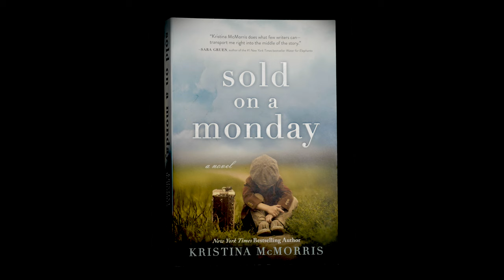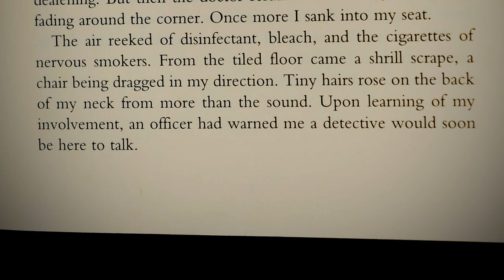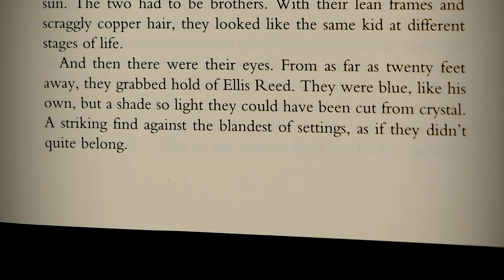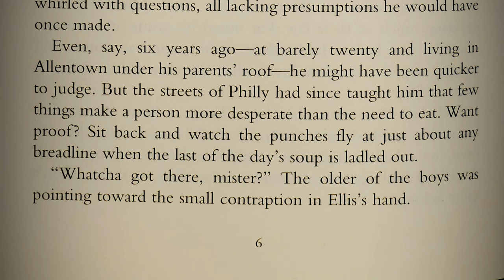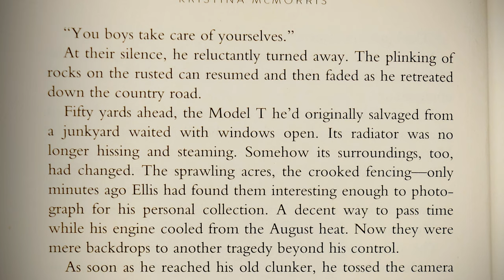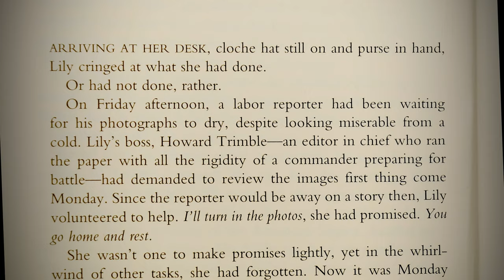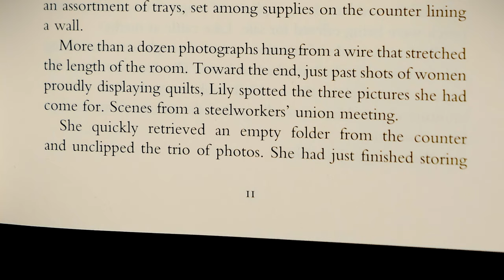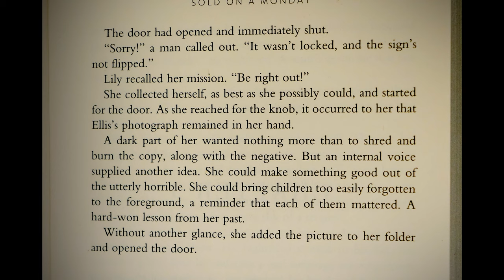Sold on a Monday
Read and performed by Jill Wilson.